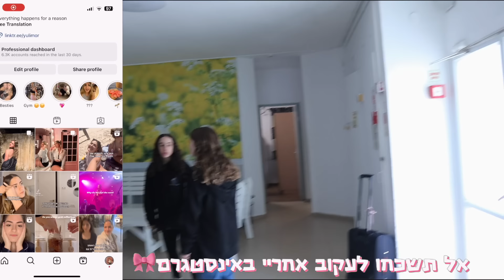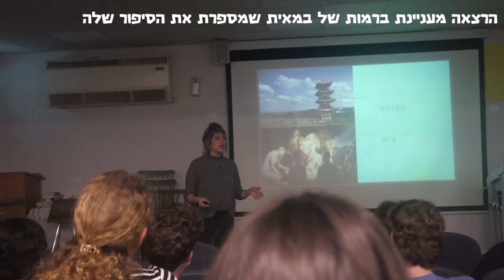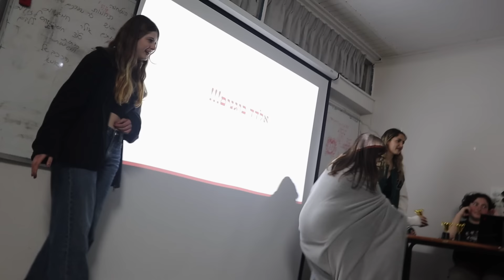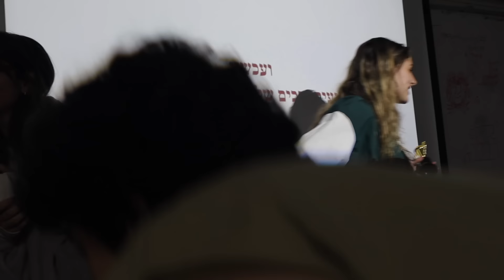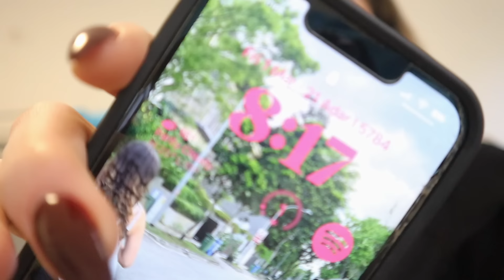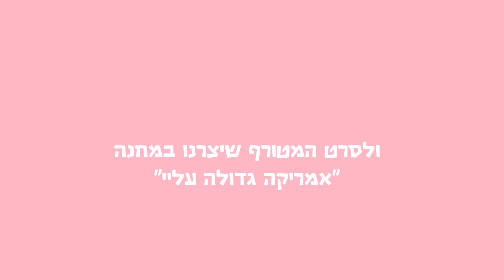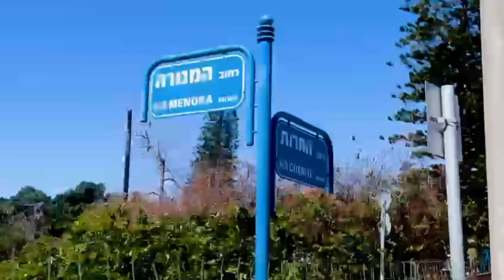זה נגמר!!!😞 ולוג מחנה אומנויות אחרון! לא תנחשו מה הלך שם…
אני יודעת שנעלמתי לכם, אני אדבר על זה יותר בסרטון הבא כי יש לי הרבה הסברים אליכם 🫶🏻

מקווה שנהנתם מהסרטון יפים שלי!!!❤️
אם אהבתם אני נורא אשמח אם תרשמו לערוץ, זה בחינם לגמרי! וכמובן תעשו לייק ותשמחו אותי :)

*כל מי שרואה את זה שיגיב ״😻״ *

טיקטוק - yuli__mor

אוהבת אתכם הכי בעולם ומודה לכל אחד שהצטרף למשפחה שלנו😍

מספר רשומים: 21905